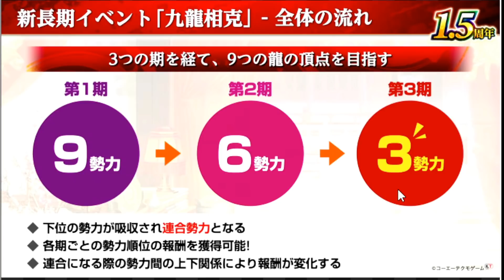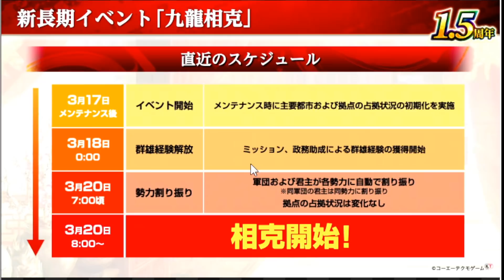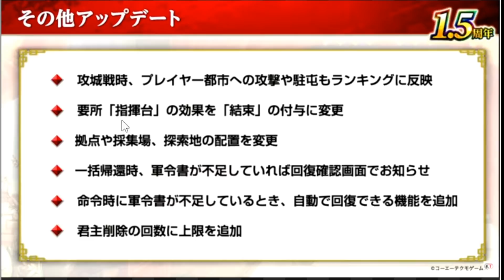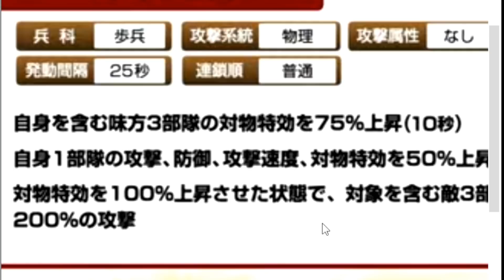【三国志 覇道👊】速報！ＵＲ夏侯惇馬超！アプデ情報やおすすめ編成など